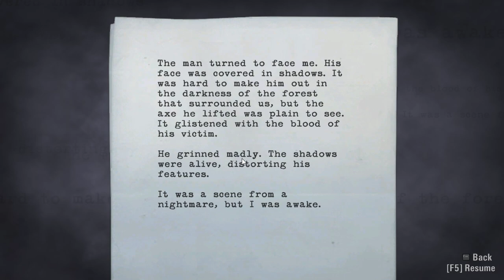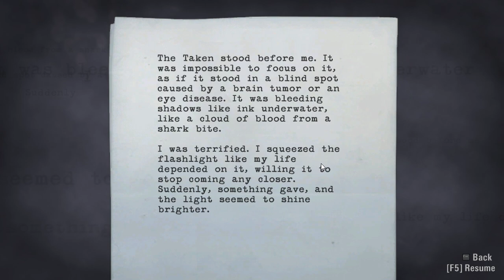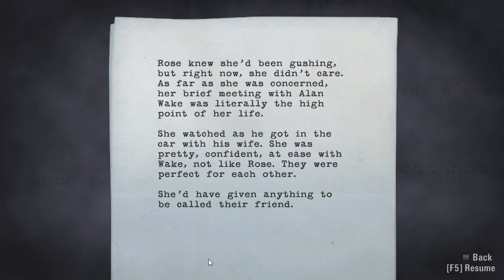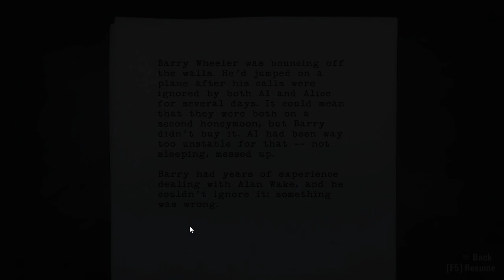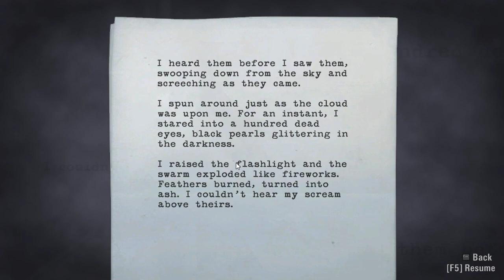Alan Wake Walkthrough Gameplay Part 1 - Episode 1: Nightmare (PC)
Thanks

Alan Wake is a 2010 action-adventure game developed by Remedy Entertainment and published by Microsoft Game Studios. The game was released in May 2010 for the Xbox 360, with a Windows version following in February 2012 and a remastered version released for PlayStation 4, PlayStation 5, Xbox One, Xbox Series X/S, and Windows in October 2021, as well as a Nintendo Switch version in October 2022. The story follows bestselling horror novelist Alan Wake as he tries to uncover the mystery behind his wife's disappearance during a vacation in the small fictional town of Bright Falls, Washington, all while experiencing events from the plot in his latest novel, which he cannot remember writing, coming to life.